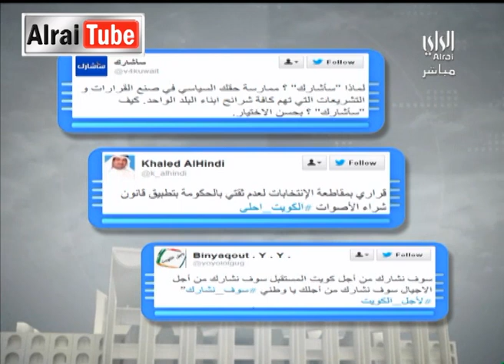برنامج أمة 2012 : حلقة يوم 2012-11-14